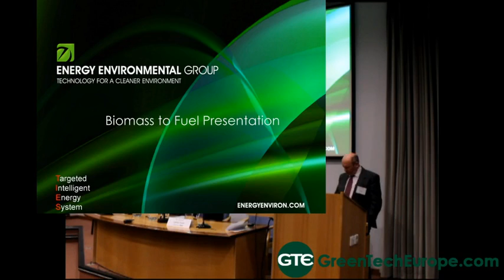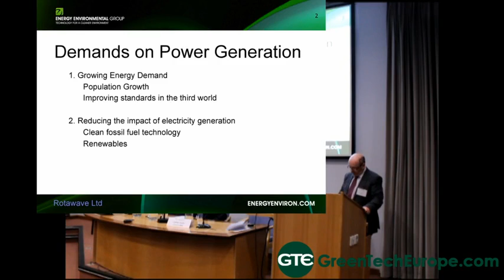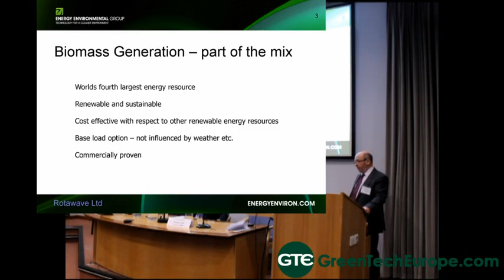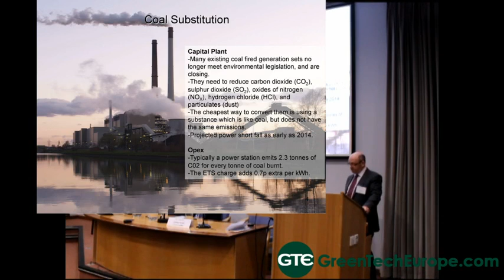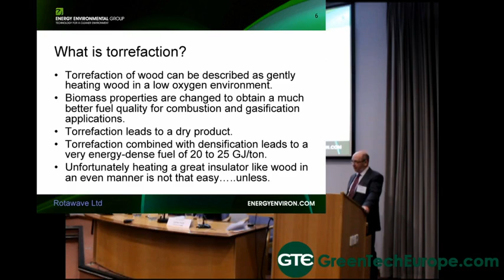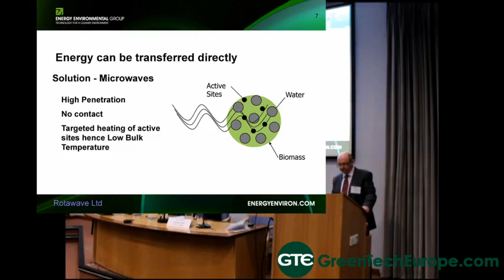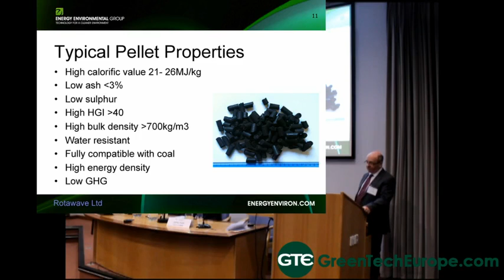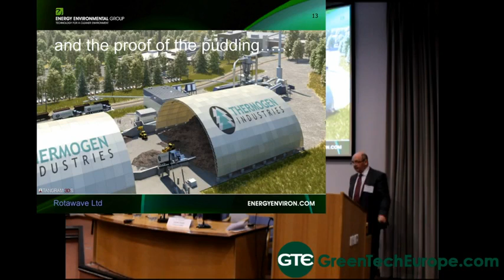Rotawave Presentation: Biomass to fuel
Rotawave Ltd has a patented microwave based process that allows for the extraction of water, petroleum products and organic oils at very low cost from various resources, including oil drill cuttings, refinery and food waste streams and biomass.